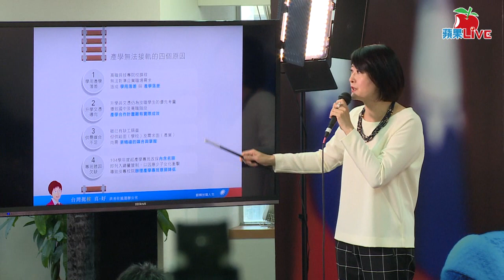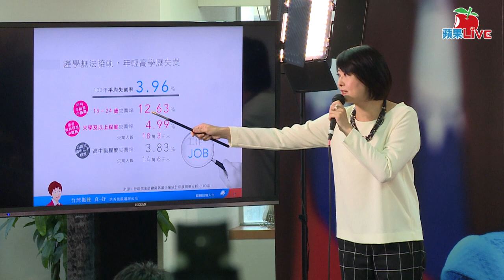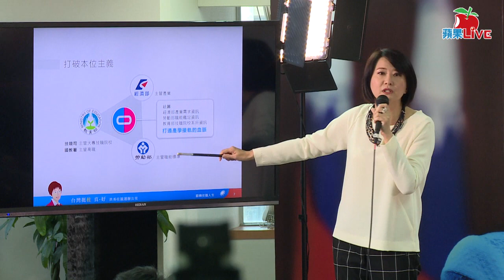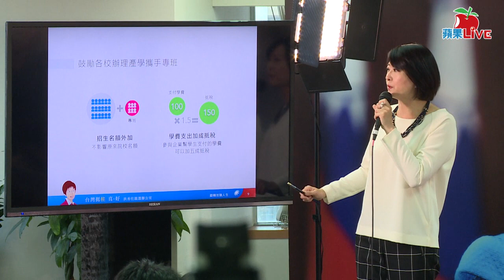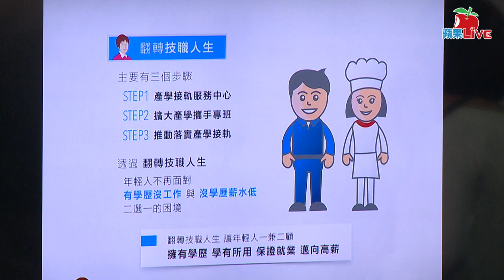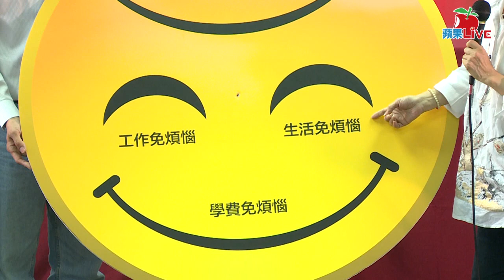【蘋果Live】洪秀柱「打破低薪魔咒三部曲-翻轉技職人生」記者會_20150908